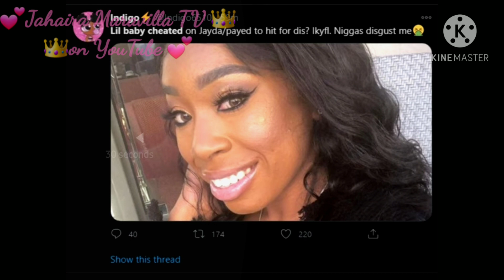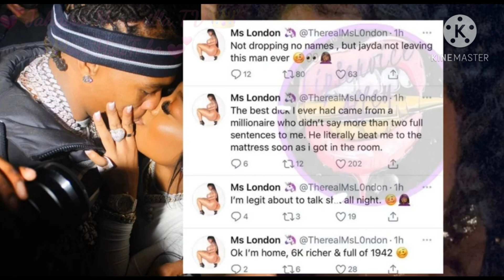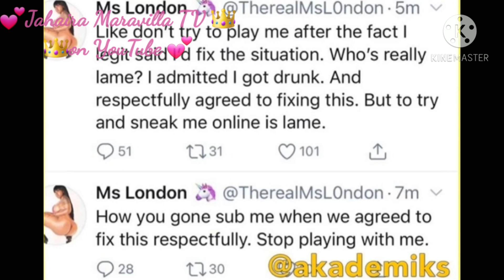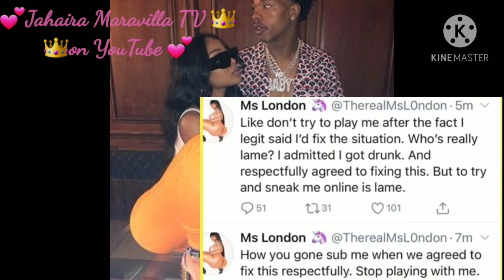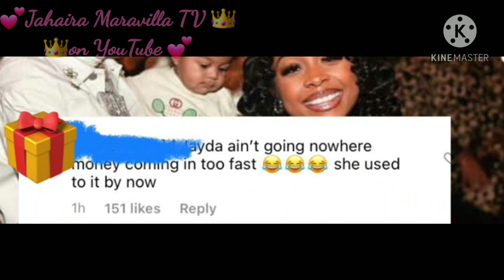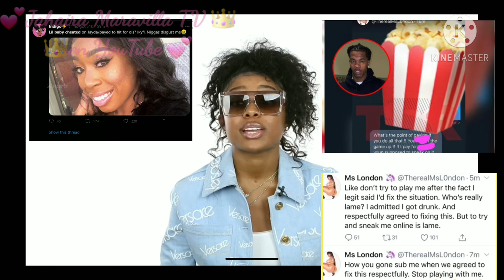Who is Jayda Cheaves? Lil Baby denies allegations after adult film star Ms London sparks cheating ?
Rapper Lil Baby has had a great 2020. His sophomore record, titled 'My Turn', became his first #1 album on the Billboard 200. He's also nominated for the Best Rap Performance and Best Rap Song categories at the upcoming Grammy Awards. But not all is well in the rapper's personal life as controversy has emerged in his relationship with partner Jayda Cheaves.
The rapper is surrounded by rumors of being unfaithful to Jayda with whom he has had an on-again-off-again relationship for a few years now. The two also have a son together named Loyal Armani and Jayda has featured in a number of his music videos. The rumors started after adult film actress Ms London claimed on Instagram that she had a romantic night with the rapper and was paid $16,000 to spend an evening together. Instagram page The Shade Room posted about the claims with the caption, "Adult star MsLondon trends after she alleged she had relations with LilBaby".